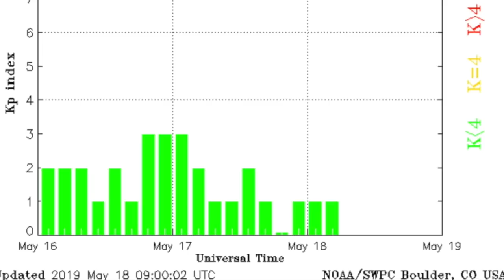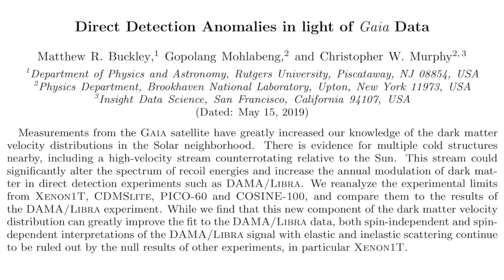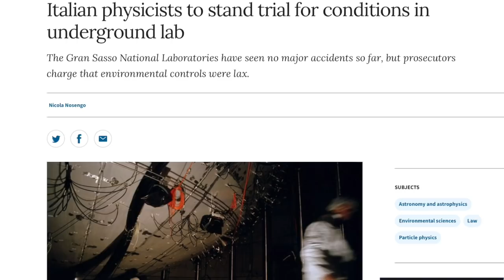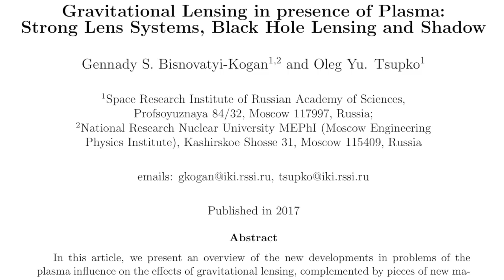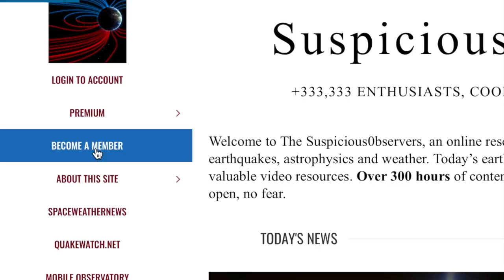Plasma Universe, Tornados, Scientists on Trial | S0 News May.18.2019